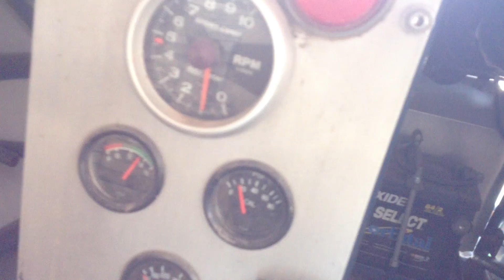Old 1835 Run Vid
old engine before upgrade to ecotec 2.2 (sold)